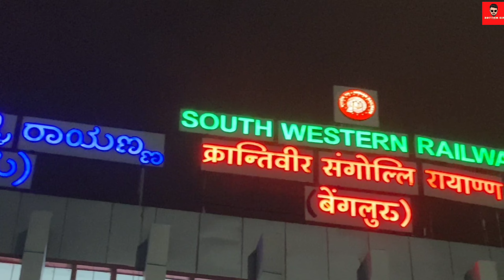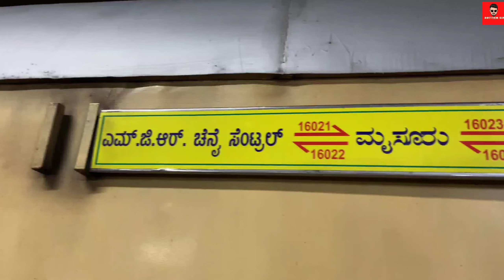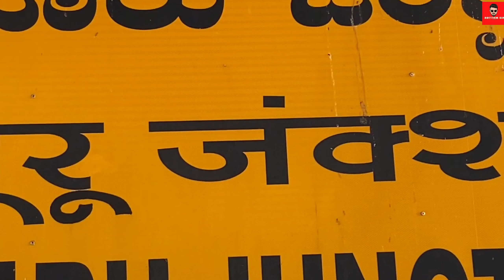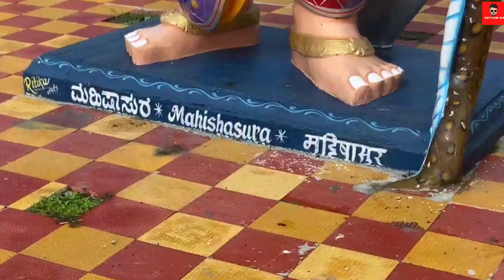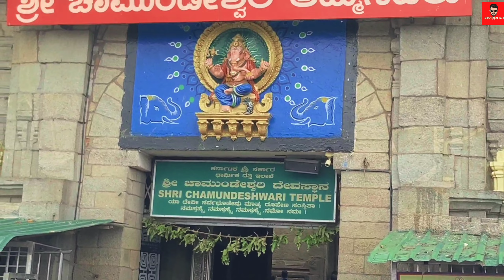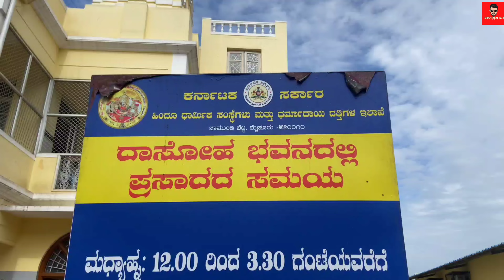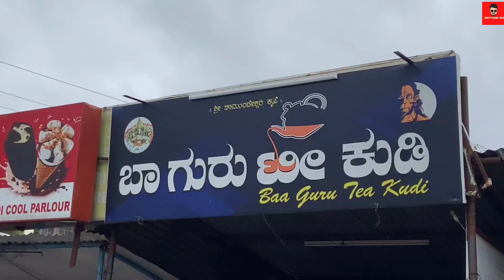Chamundeshwari Temple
Location : chamundeshwari Temple, mysore,karnataka

FAQ:
Where is chamundi hill?
Where is Chamundi betta?
Places near mysore
Best places near mysore
Banglore to Mysore train timings?
Chamundeshwari Temple Timings
Nandi statue in Mysore
Nandi Statue built year